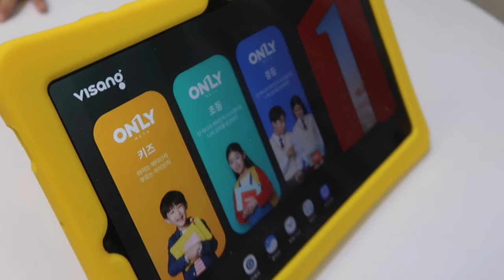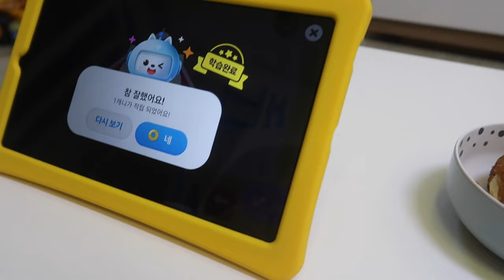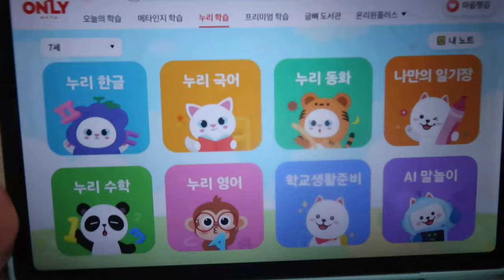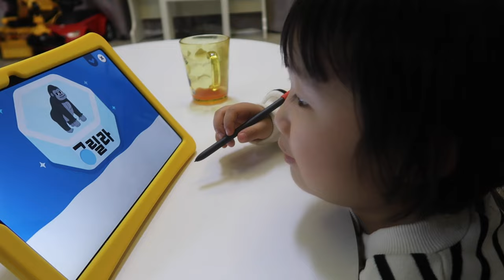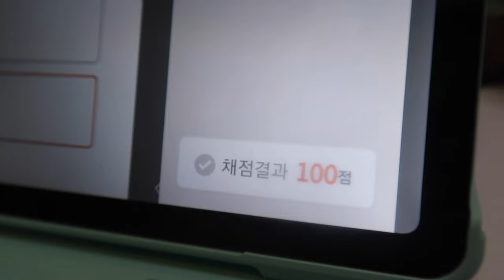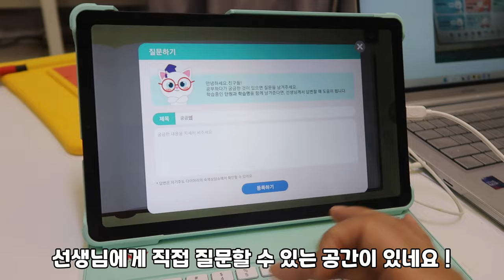유아기부터 공부습관 제대로 키우기/예비초등학생인 우리 아이 '온리원'으로 재미있게 준비완료!